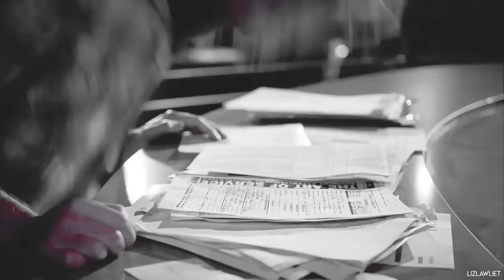Mickey talking to Ian vs. Mickey talking to other people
Finally! It got a bit long, but … yeah, there were too much scenes I wanted to include. So here it is! Hope you enjoy. :)

Big thank you to MickandFreckles for uploading the deleted scenes from Season 10 in HD.

Show: Shameless US
Ship: Gallavich
Characters: Mickey Milkovich, Ian Gallagher
Actors: Noel Fisher as Mickey, Cameron Monaghan as Ian

Coloring: KEEPHOPEALIVE
Song: It Takes Two to Tango - Vanoss Gaming Background Music (HD)